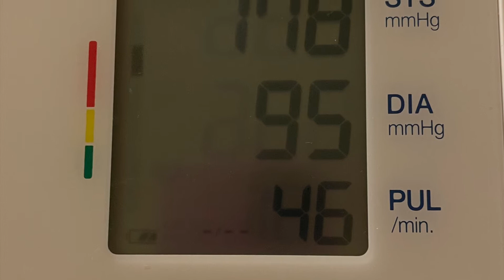Postpartum Contractions , Possible Postpartum Preeclampsia?? What came out of me??